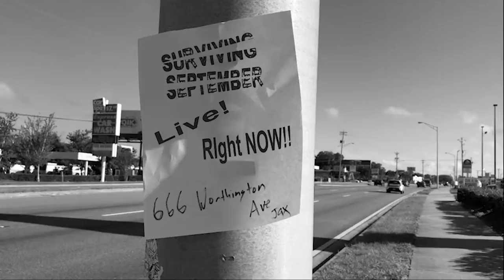Prey - Surviving September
Hard rock band from Jacksonville Florida